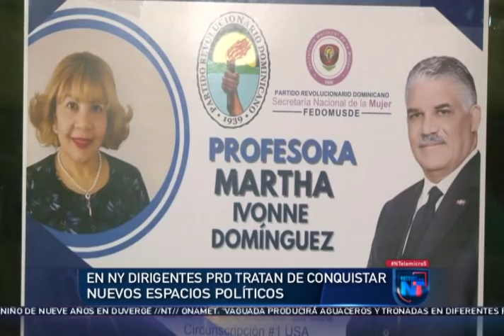Noticias Telemicro Primera Emisión, 21 de mayo 2019, BLOQUE #2